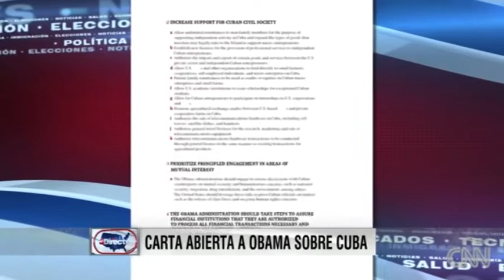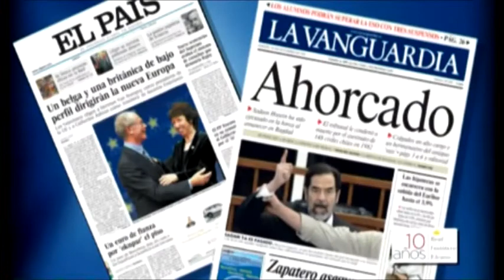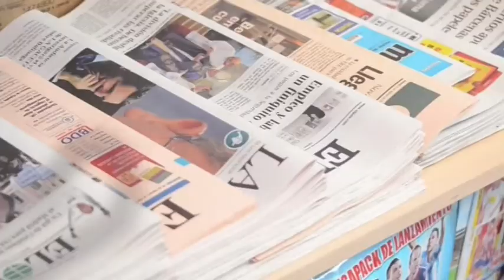Cámara de Comercio de EEUU pide Obama poder invertir en Cuba y diarios dicen que fue a Raúl Castro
¿Nos informan que la Cámara de Comercio de EEUU ha pedido a Obama acabar con el bloqueo que impide a sus empresarios invertir en Cuba? En absoluto. Lo que leemos, por ejemplo, en el diario argentino Clarín, es que "Cuba se acerca a los EEUU para romper su aislamiento"; y en una noticia de Reuters, reproducida por decenas de medios, que la "Cámara de Comercio de EEUU insta a Cuba a ampliar reformas" y le pide "más mercado". Edición: Esther Jávega.